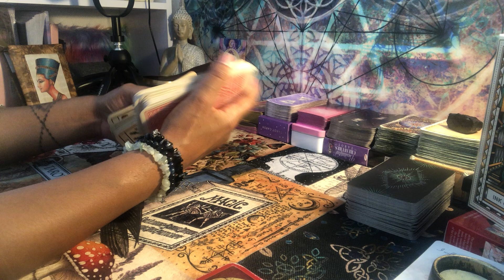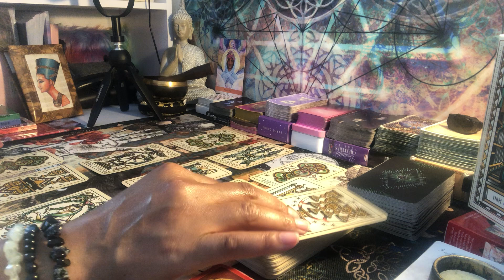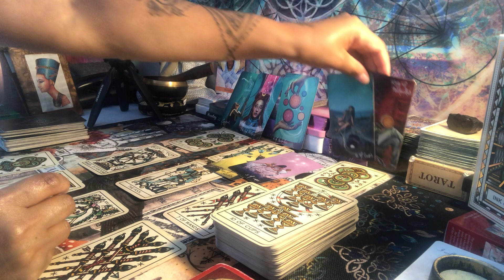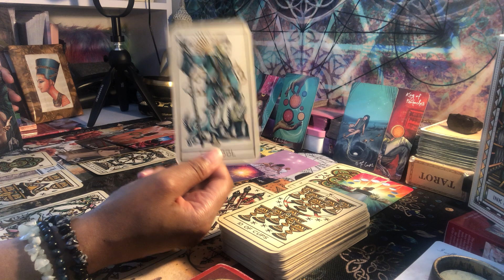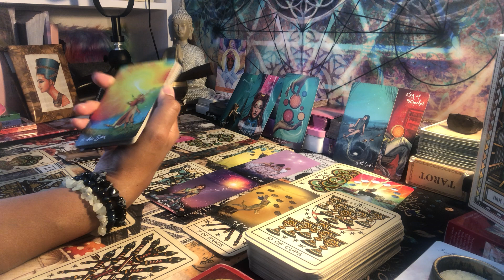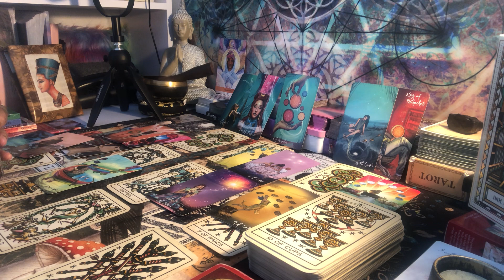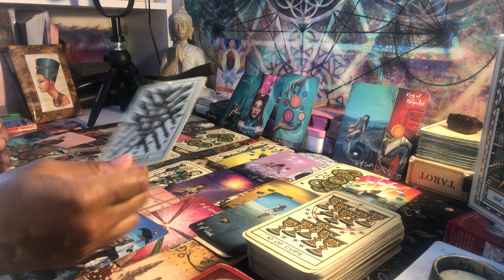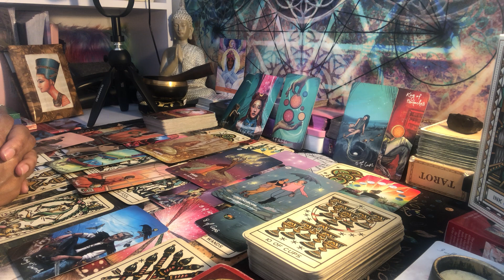Capricorn:”Imma Hustler baby, I jus want u 2 know, it ain’t where I been-it’s where I’m bout 2 go”🤑